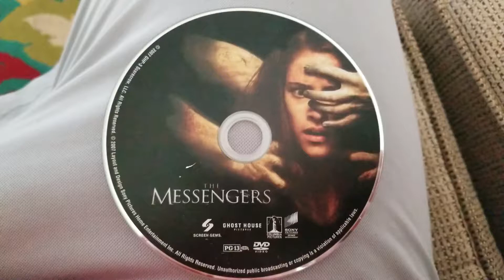The Messengers Trailer